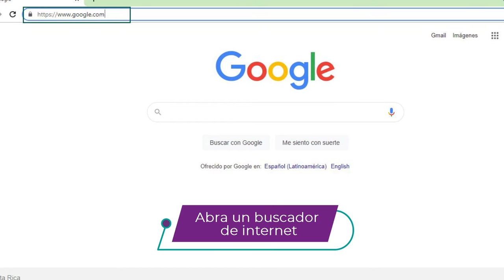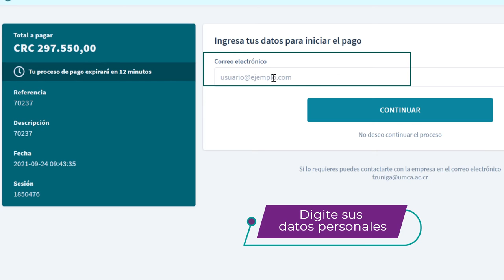Castro Carazo tutorial pagos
En este video te mostramos cómo puedes realizar un pago de matrícula o una cuota pendiente a través del sistema Avatar.